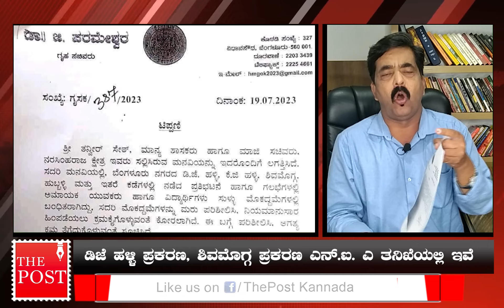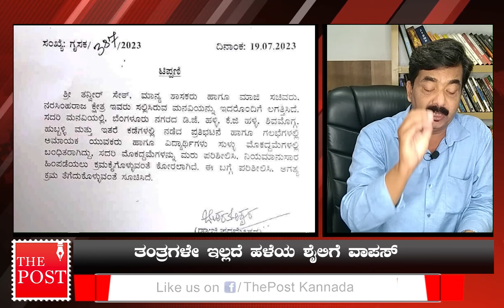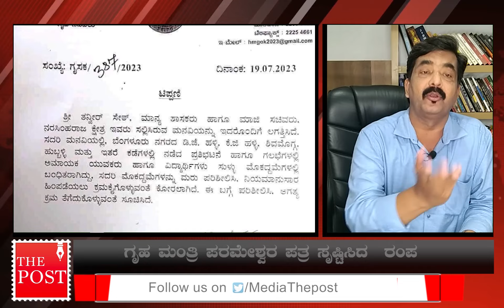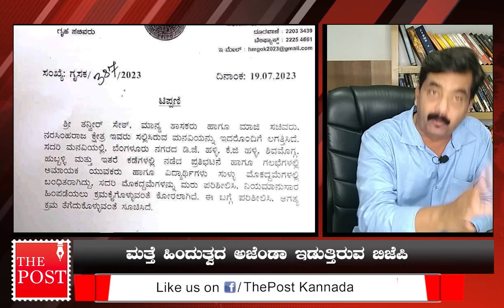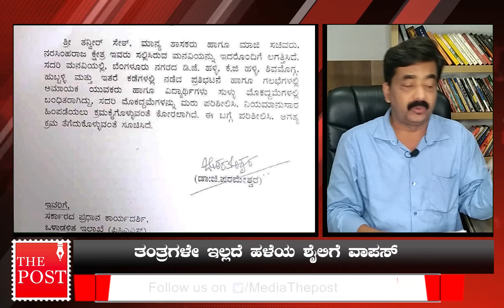ತಂತ್ರವೂ ಇಲ್ಲ, ನಾಯಕತ್ವವೂ ಇಲ್ಲ. ಬಿಜೆಪಿಗೆ ಏನಾಗಿದೆ?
ರಾಜ್ಯ ಬಿಜೆಪಿಗೆ ಏನಾಗಿದೆ? ತಂತ್ರಗಾರಿಕೆಯ ಬತ್ತಳಿಕೆ ಬರಿದಾಗಿದೆಯೆ? ಕೋಮು ಆಧಾರಿತ ರಾಜಕೀಯವನ್ನು ರಾಜ್ಯದ ಜನ ತಿರಸ್ಕರಿಸಿದ್ದು, ಹೀಗಿದ್ದರೂ ಮತ್ತೆ ಅದನ್ನೇ ಇಟ್ಟುಕೊಂಡು ಲೋಕಸಭೆ ಚುನಾವಣೆ ಎದುರಿಸಲು ರಾಜ್ಯ ಬಿಜೆಪಿ ಸಜ್ಜಾಗುತ್ತಿದೆಯೆ?